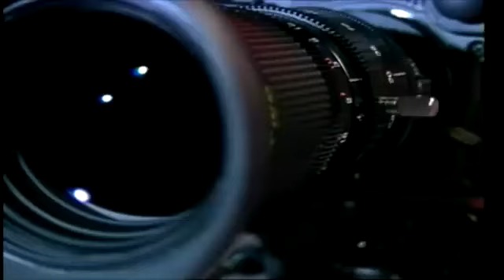lupita fruko dj scorpion DJ SCORPION 🦂🦂🦂